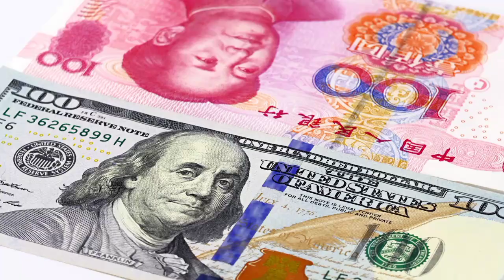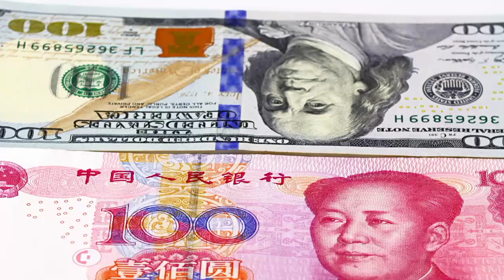ចិនអោបគ្រាប់បែកចាំពេលវេលាផ្ទុះ | Biden Call China is Ticking time bomb